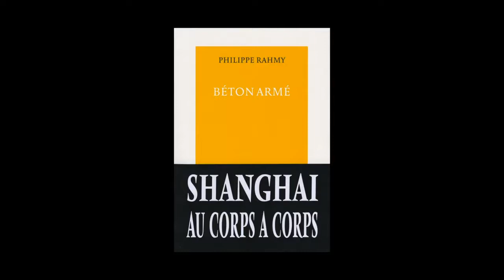Béton armé - Philippe Rahmy - Librairie Mollat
Philippe Rahmy vous présente son ouvrage "Béton armé". Parution le 5 septembre 2013 aux éditions La Table Ronde.
Notes de Musique : The Rough Guide to the music of China - 1 Shanghai Xiao Jie (Miss Shanghai)